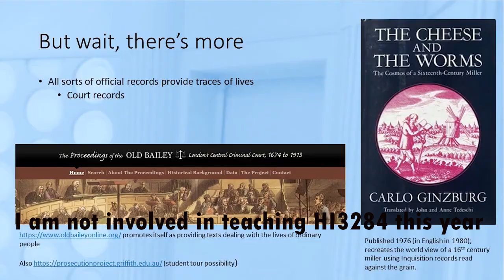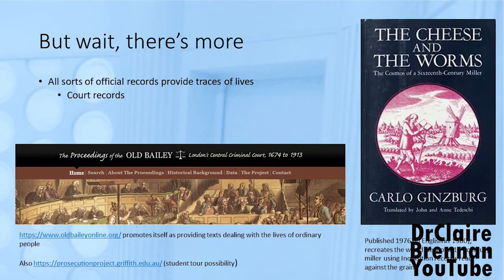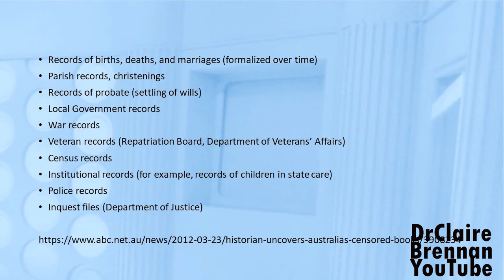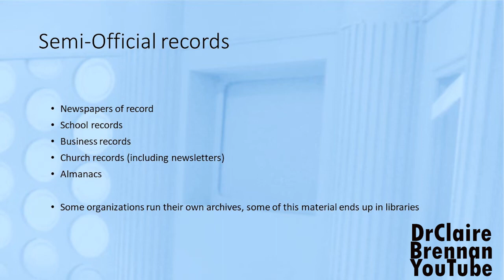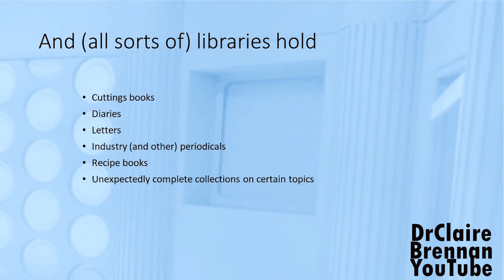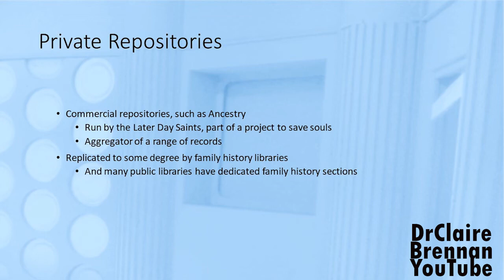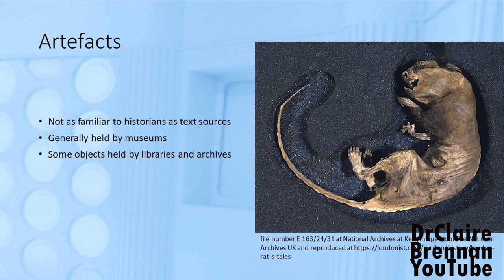Researching History video 2 2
This video discusses records beyond those held in national libraries and archives.